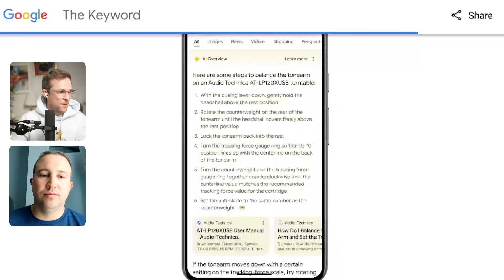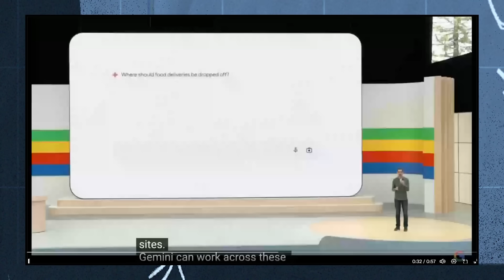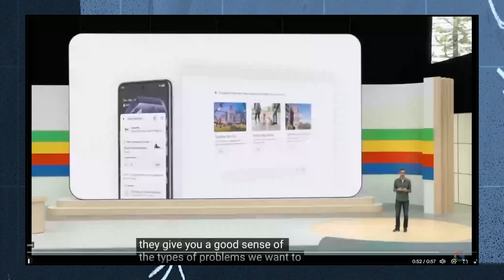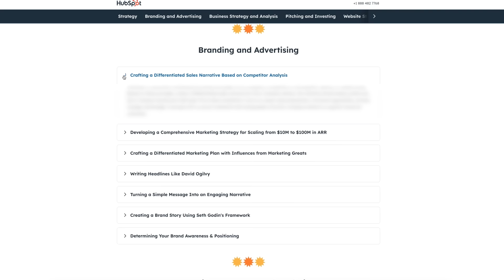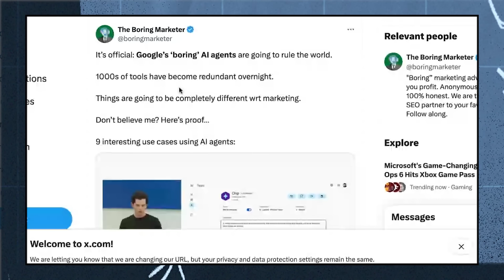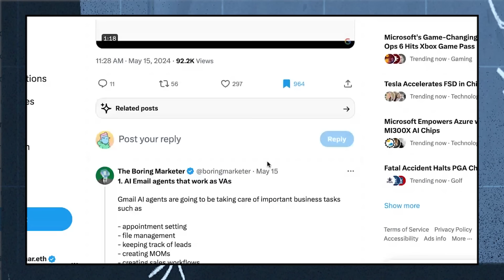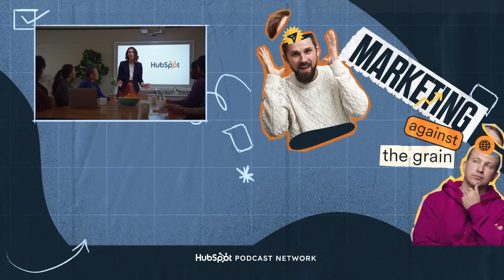Ai Agents: The Future Marketers You Can't Afford to Ignore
Steal our favorite AI Prompts featured on the show.

How will AI agents revolutionize marketing strategies in 2024?

Kipp and Kieran dive into the transformative impact of AI agents on search, content creation, and user experience. Learn more about the potential use cases for AI agents in marketing, optimizing search strategies in the age of AI, and preparing for the AI-driven future.

Timestamps
00:00 AI agents will transform marketing.
06:01 Google claims support for publishers, but undermines them.
08:32 AI impact on search discussed; significant future shift.
10:13 Google shifts from search to action engine.
14:41 Creating content to train bots for indexing.
18:43 AI will create personalized advertising variants for marketers.
20:04 AI will create ads - future of marketing.
24:32 AI agents improve with context from browsers.
27:54 LLM strategy, prioritizing search and brand appearance.